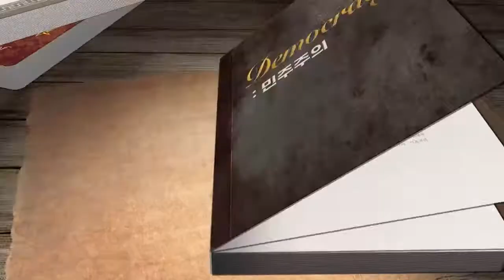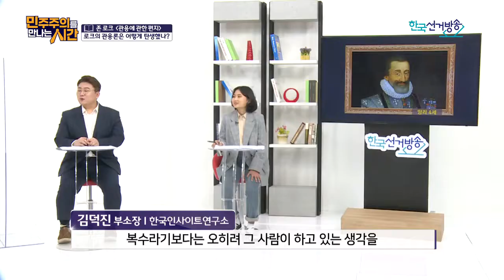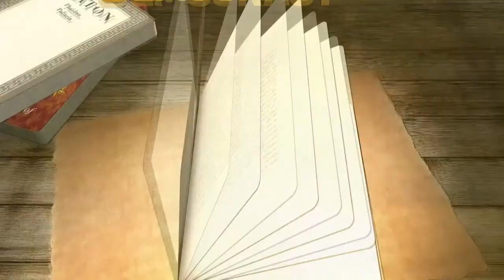4회 클립(2) : 관용론의 탄생[민주주의를 만나는 시간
민주주의를만나는시간 4회 클립
존 로크의 관용론은 어떻게 탄생했을까요?